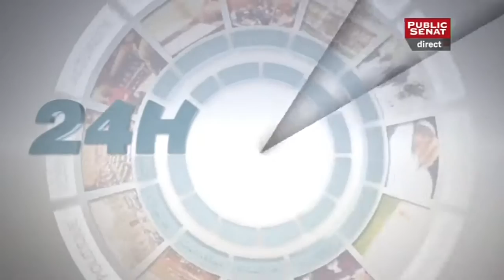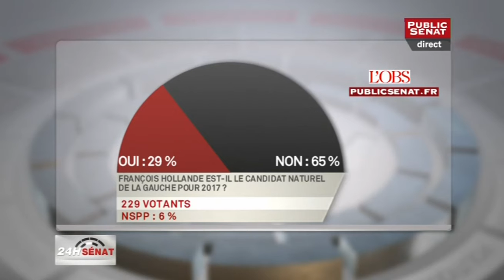Invités: Jean-Jacques Hyest, Catherine Génisson et Alain Vasselle - 24H Sénat (07/05/2015)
Avec :
Jean-Jacques HYEST : Sénateur (UMP) de Seine-et-Marne,
Catherine GÉNISSON : Sénatrice (PS) du Pas-de-Calais,
Alain VASSELLE : Sénateur (UMP) de l'Oise.